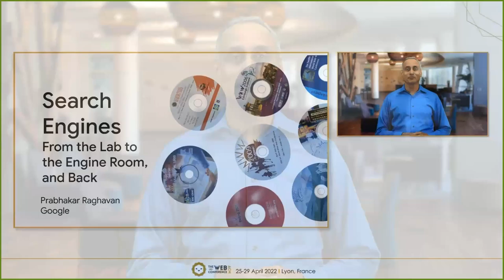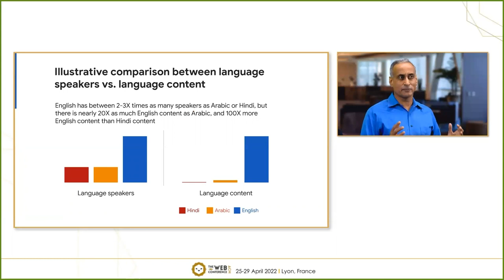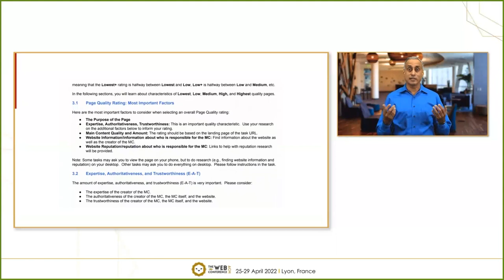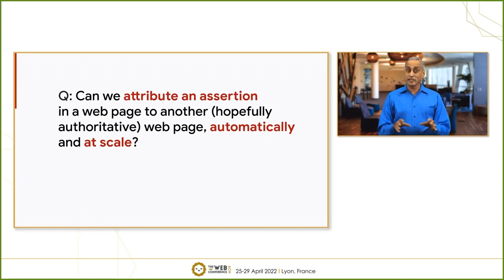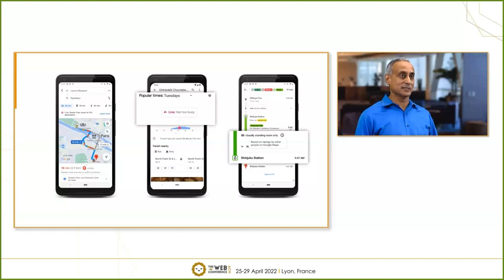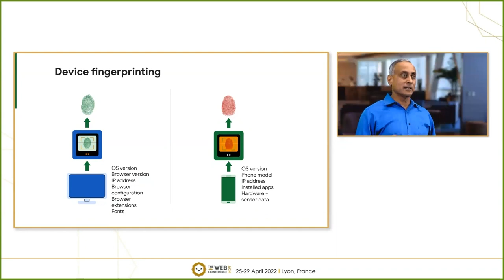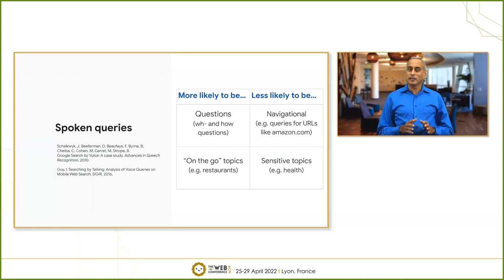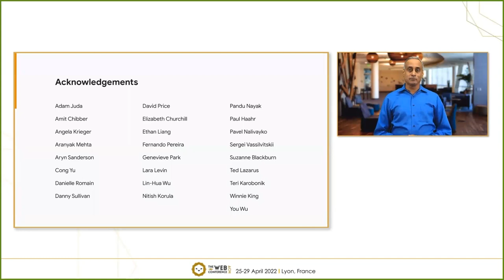TheWebConf 2022 Keynote Talk - Prabhakar Raghavan (Google)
TheWebConf 2022 Keynote Talk
Search Engines: From the Lab to the Engine Room, and Back

Prabhakar Raghavan, Google
Wednesday April 27, 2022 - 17h00 CEST

Web search engines are examples of scientific research flowing into planet-scale artifacts at unprecedented speed. The (relatively young) Web Conference series is replete with examples of both research that found its way into products and in turn, of research inspired by products.
In this talk, we will review some of these examples and highlight open research areas. We will also spend time on the nuanced questions that arise in the operation of a search engine: information quality vs. misinformation, the slowing growth of Web content, notions of bias, and advertising.

Chapters:
00:00 Introduction by Yoelle Maarek
03:05 Keynote talk by Prabhakar Raghavan
51:21 Questions and Answers